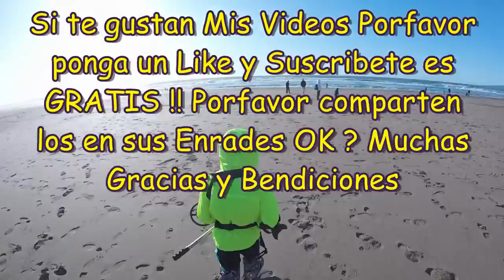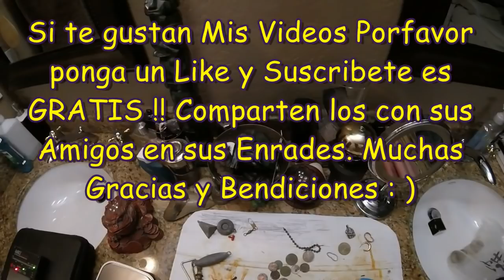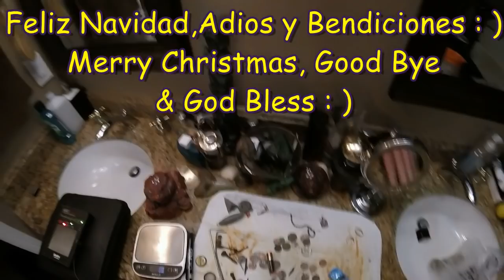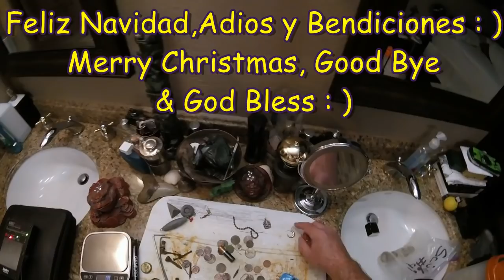GOLD & SILVER BUDDHA Treasure found in OCEAN !! ORO Y PLATA Tesoro de BUDDHA encontramos en OCEANO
Beautiful SUNNY but COLD Day Treasure Hunting in the Ocean at the Beach. We found  AWESOME SILVER BUDDHA & GOLD. Metal Detecting with my Whites TDI SL Metal Detector. God Bless : )
Un Dia Hermoso de mucho SOL pero FRIO buscando Tesoros en el Oceano en la Playa. Encontramos un SUPER BUDDHA de PLATA Y ORO. Hav=ciendo Deteccion Metalica con mi Whites TDI SL Detector de Metales. Bendiciones : )